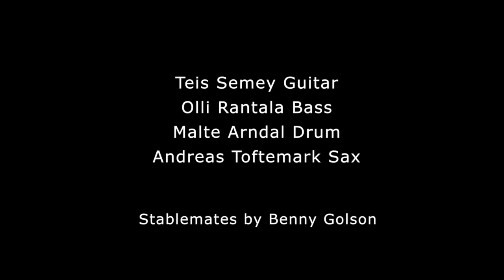stablemates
Toftemark/ Semey Quartet stablemates
Teis Semey Guitar
Andreas Toftemark Sax
Olli Rantala Bass
Malte Arndal Drums